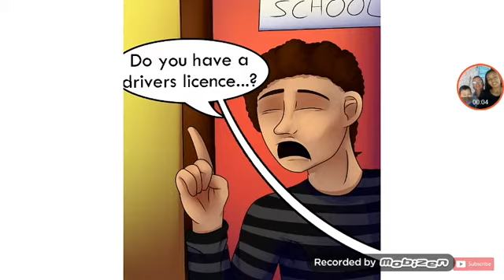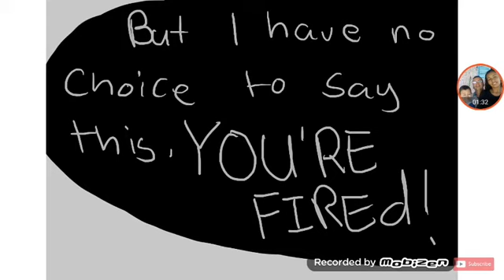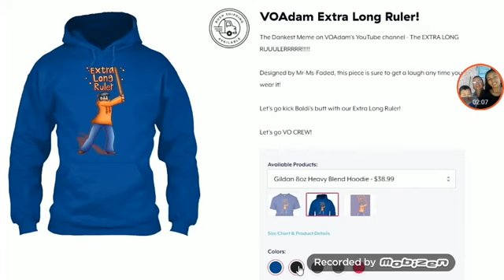Baldi's basics comics dublado em PT BR parte 3